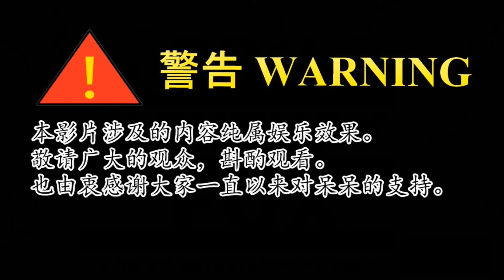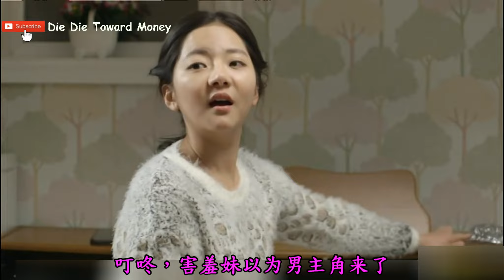【三分钟呆呆】寂寞的太太们都是世间高手 都爱对快递员出手《美味速递》